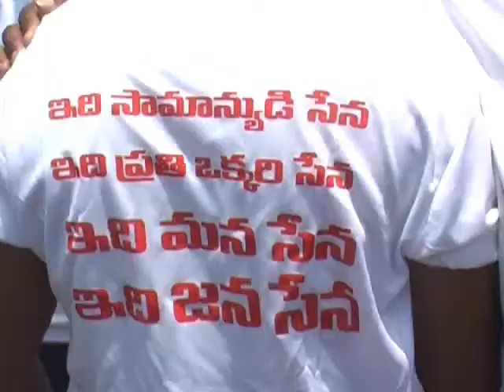05 05 2014 S V Channel Local T V Adoni